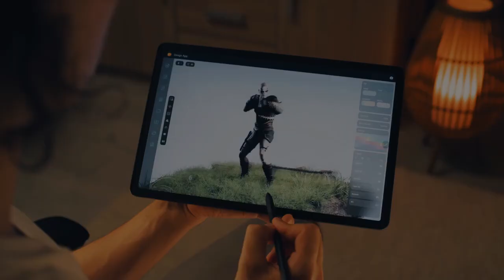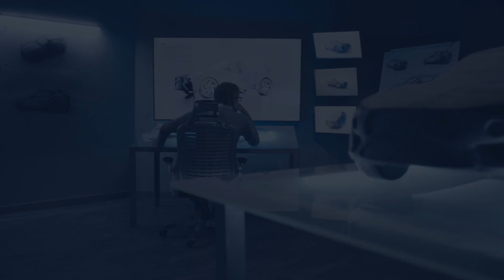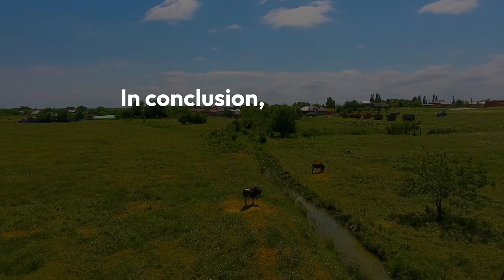Top Aerospace Engineering in Germany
You are in the right place if you are looking for information about Aerospace Engineering in Germany. A career in engineering can be very lucrative in the future. Around the world, engineering has a broader scope and branches. Aerospace engineering is one of them. We will tell you more about aerospace engineering in Germany in this article.

Many German universities have a higher enrollment of international and national students in aerospace engineering than in other engineering programs. The unique, innovative, and high-quality educational system in Germany attracts students seeking higher education.